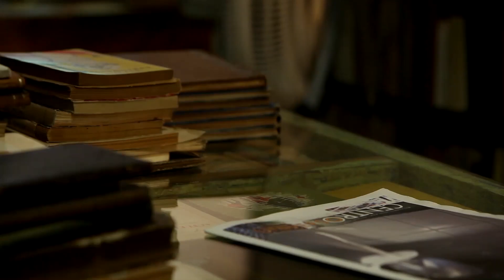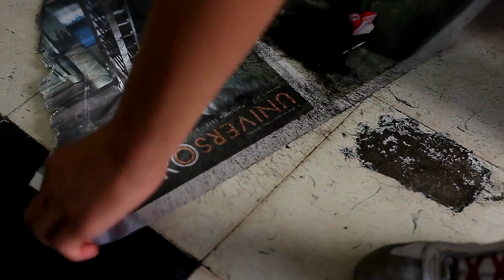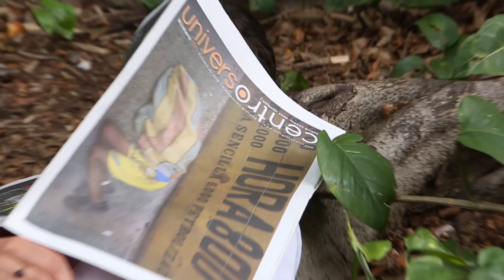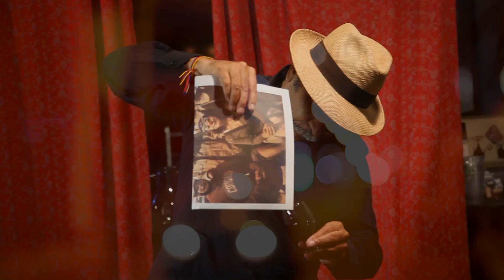¿Para qué sirve un periódico?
Universo Centro sirve hasta pa leer.

Una investigación de UC.
Dirección y realización: Juan Fernando Ospina
Música original: Fedérico Franco
Proyecto realizado con la colaboración de la casa audiovisual El Squater